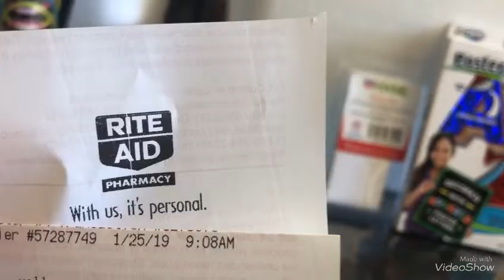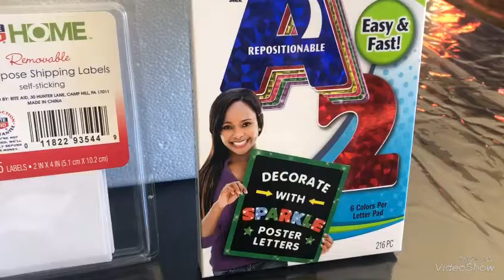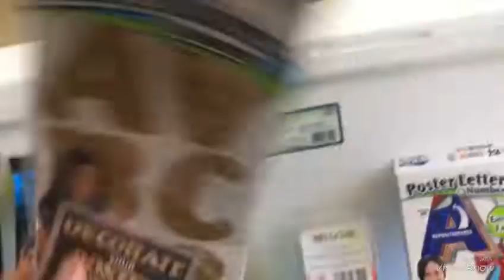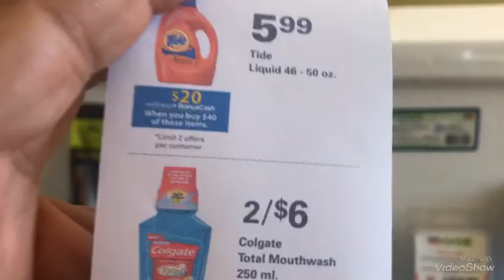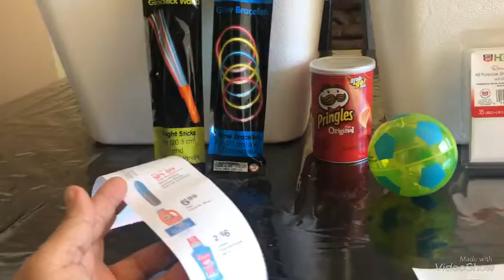VideoShow muy buen precio 1/25/19😊🌹😱🦋🙏